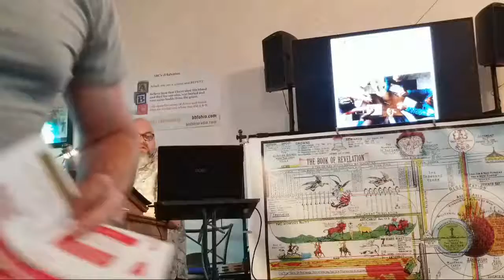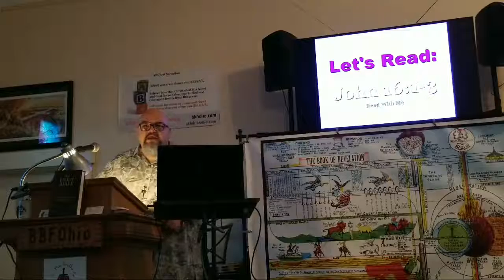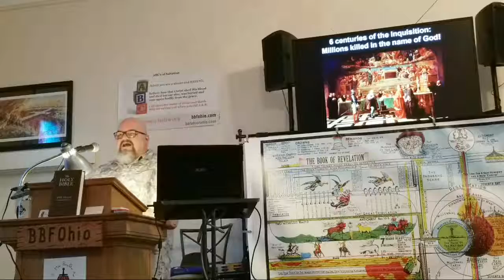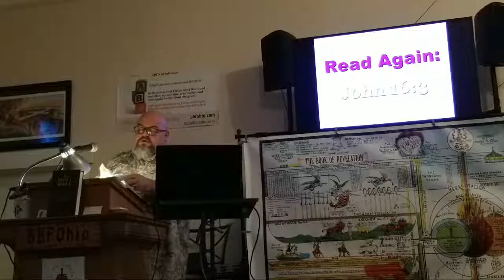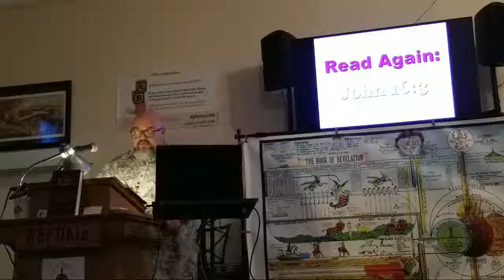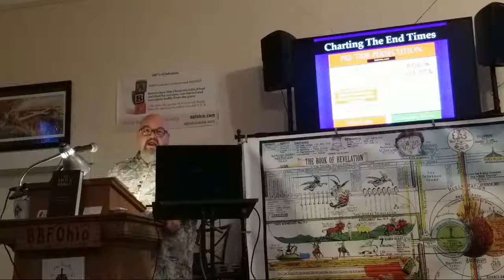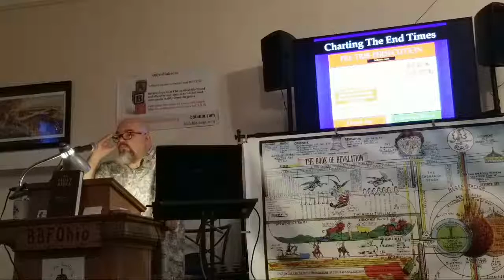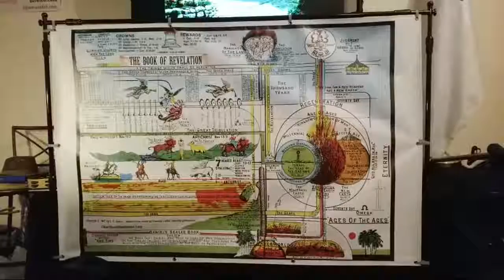Pre Trib Persecution '19 Charting The End Times BBFOHIO